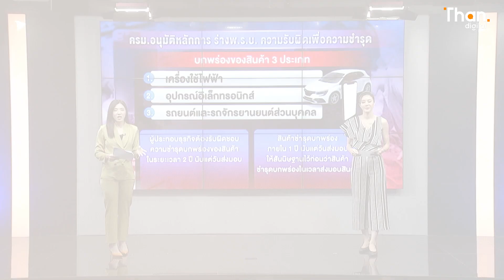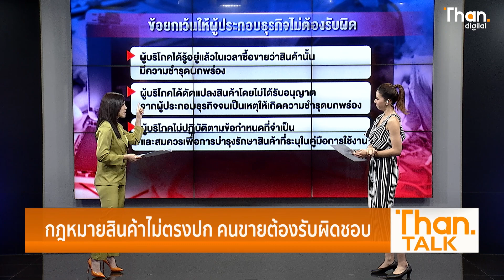กฎหมายสินค้าไม่ตรงปก คนขายต้องรับผิดชอบ l THAN TALK l 23/11/65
ครม.ออกกฎหมายใหม่ ควบคุมคนขายให้รับผิดชอบสินค้า กำหนดให้ผู้ประกอบธุรกิจต้องรับผิดเพื่อความชำรุดบกพร่องของสินค้าภายในระยะเวลา 2 ปีนับแต่วันส่งมอบสินค้า ไม่ว่าผู้ประกอบการจะรู้หรือไม่ก็ตาม
ครม.ไฟเขียวร่างก.ม.สินค้าชำรุด ไม่ตรงปก คนขายต้องรับผิดชอบภายใน 2 ปี